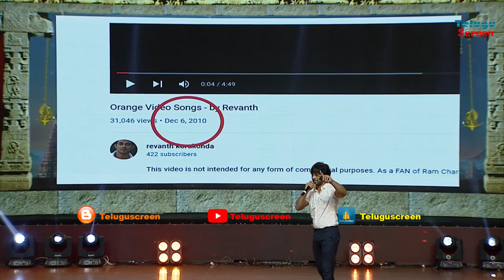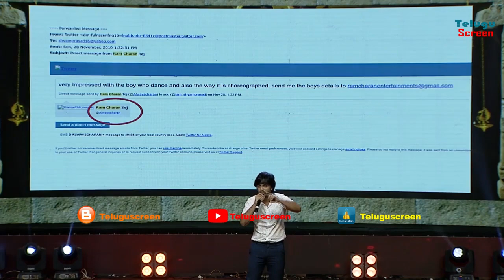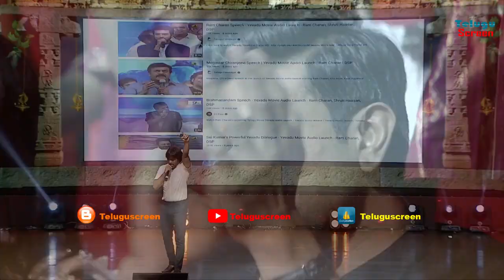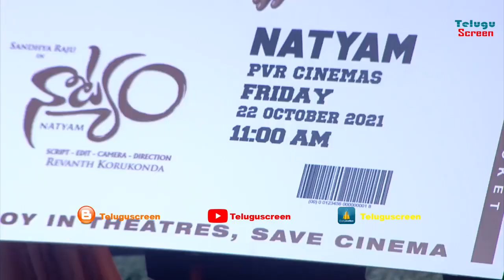Natyam Movie || Pre Release Event | Sandhya Raju | Revanth